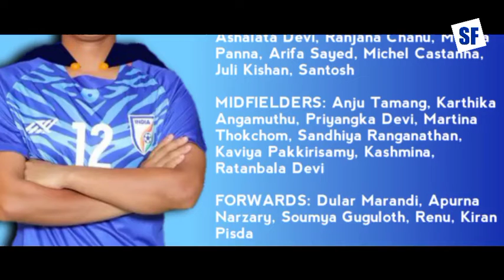Team India in SAFF WOMEN'S CHAMPIONSHIP 2022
South Asian Football Federation
Indian Women's Football Team